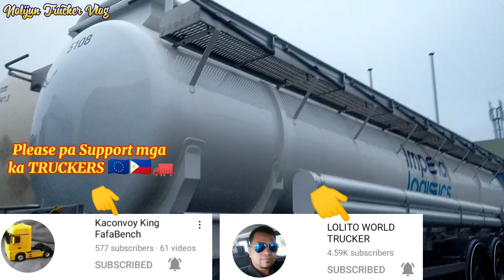DAY-2 SA ATING APPRENTICE TRIP TO GERMANY LANG MUNA🇪🇺🇵🇭🚛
TRIP TO GERMANY LANG MUNA,
DROP EMPTY AND PICK UP LOADED TRAILER.🇪🇺🇵🇭🚛